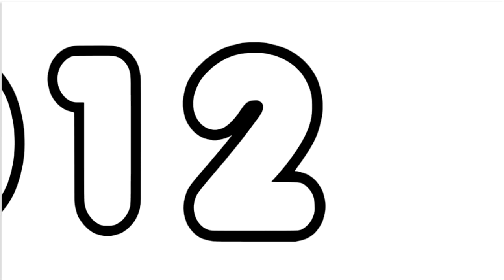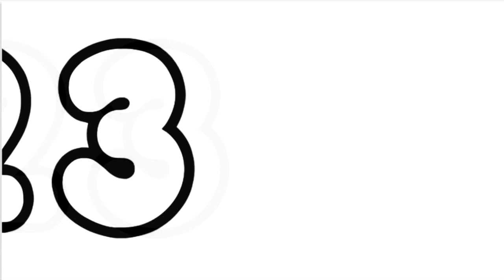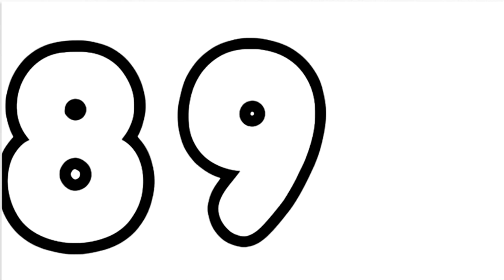how to draw numbers 0 to 9 for kids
draw numbers 0 to 9
learning number 0 to 9
basic draw 0 to 9
coloring and drawing How To Draw, Paint & Color for kids children| Kids Art Time
Garden Drawing
Drawing Learn Painting colors for Kids
Painting pages with lots of fun and magic for kids
How to Draw : Fun Art  Projects,